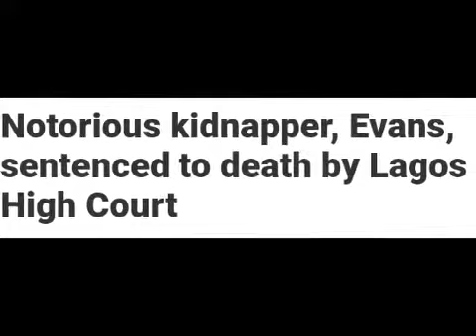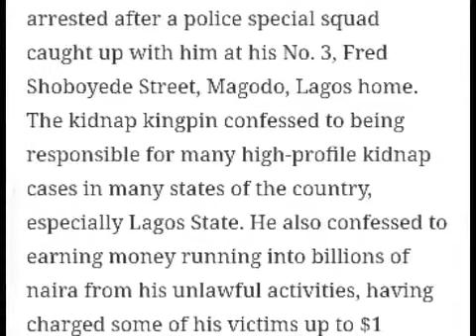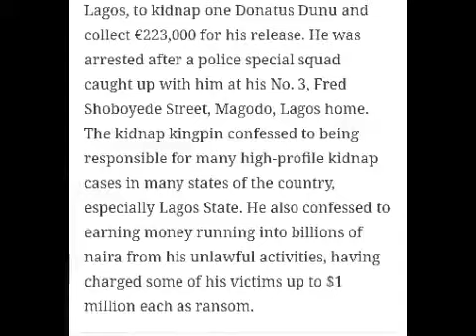NOTORIOUS KIDNAPPER 'EVANS' SENTENCED TO DEATH